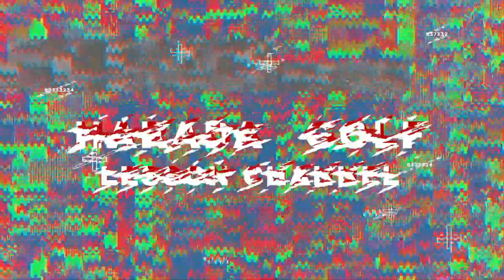コレ鉄板です！時間を無駄にしたくない人必見！練習方法３選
＼3つめ⛳️／
1打目で周りと差をつける！

＼4つめ⛳️／
1,500円の出版本

＼5つめ⛳️／
99%が勘違いしてる
100切りを安定させる
🎁クラブの優先順位、練習法

気になる方はこちらからLINE登録お願いします。 ■BANDEL～パフォーマンス向上ヘルスケアネックレス～

いつも使用している練習器具や愛用のギヤなど、本当におすすめできるアイテムを掲載しています。Amazonなどのリンクから購入できるようにしています。
随時アップデートしていきますのでチェックしてみてください。

■HARADAGOLFオンラインサロン（オンラインスクール）

【目次】
0:00　おススメ練習方法３選
1:04　ヘッドカバーを挟む
3:31　左手で打つ
5:51　クラブを逆さまにして振る
8:18　まとめ